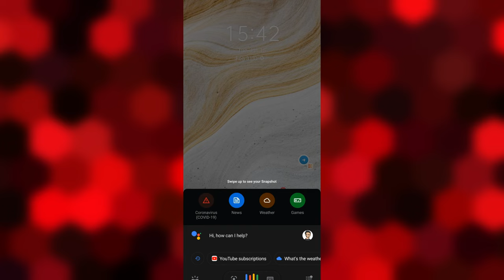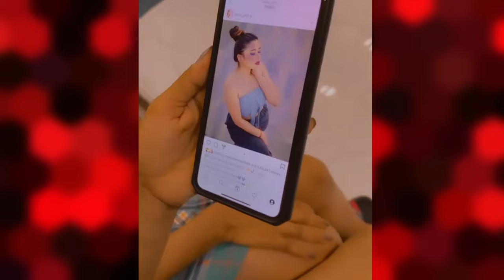Pahle Mai Make-up Nahi Lagati Thi Ab Plastic Surgery Karwani Padi Hai 🙂